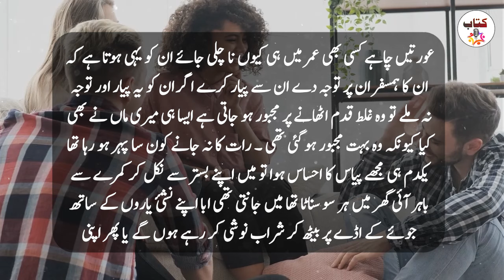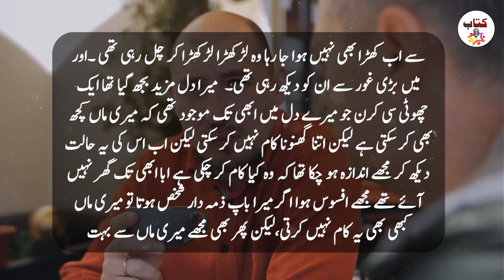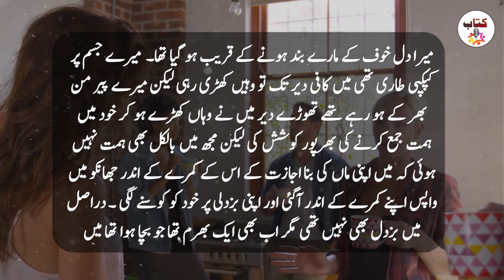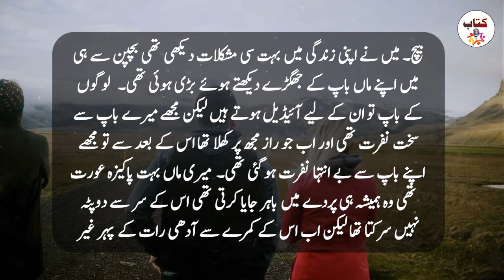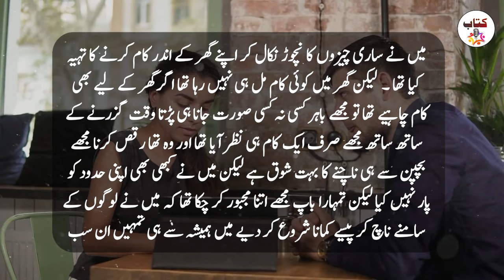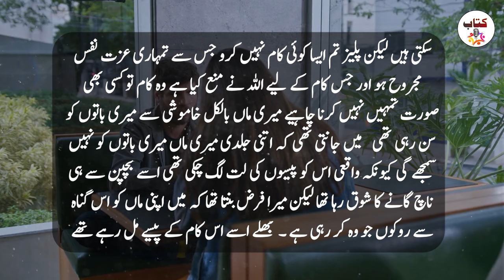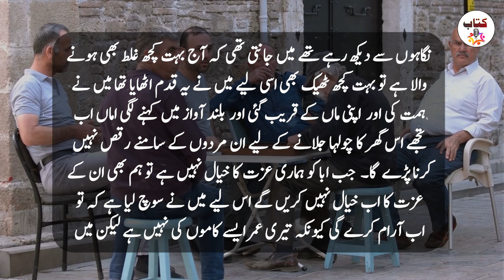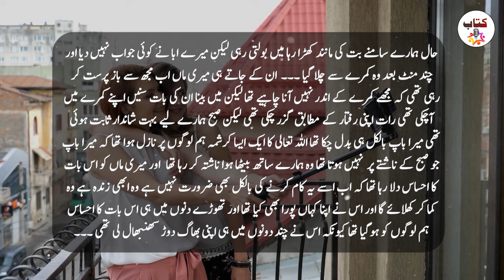Very Emotional and Heart melting Story of Husband and Wife - Sacha waqia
"Dive into today's story, a journey of emotions, morals, and life lessons wrapped in a tale of fiction. Every story is a crafted piece of imagination, meant to inspire and provoke thought. Remember, any resemblance to real-life events or persons is purely coincidental.

Your support helps us bring more stories to life!"